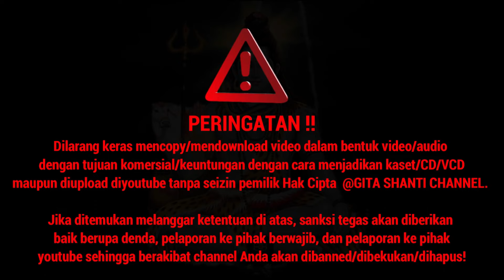Kumpulan ANEKA PUPUH SEMARANDANA Pilihan Terbaik 2025 versi Wayan Nili & Ketut Sumarta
pupuh sinom dasar, sinom kelanguan, sinom siwagati, sinom uwug payangan